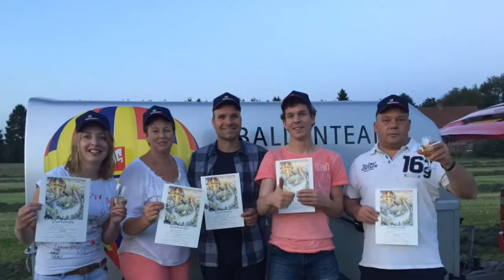Westfalen ballooning 2017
Ballonvaart van Rietmolen tot Haarlo.
Op 1-6-2017 een mooie tocht gemaakt met een aantal Westfalen klanten in de luchtballon. Bij deze willen we het team Westfalen gassen bedanken voor deze uitnodiging en de passagiers bedanken we voor de gezelligheid!